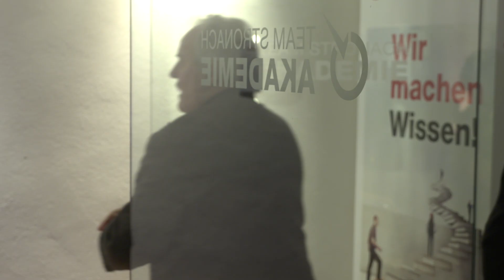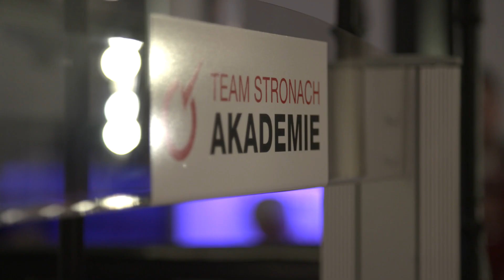Trailer: Das Ende der Sicherheit - Vortrags- und Diskussionsabend mit Dr. Gert Polli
Die Sicherheitslage hat sich in Europa dramatisch verschlechtert.
Die Massenmorde in Paris und die sexuellen Übergriffe auf Frauen zu Silvester haben viele Menschen zutiefst verunsichert. Müssen wir mit der Angst vor Gewalt und Terror leben lernen?